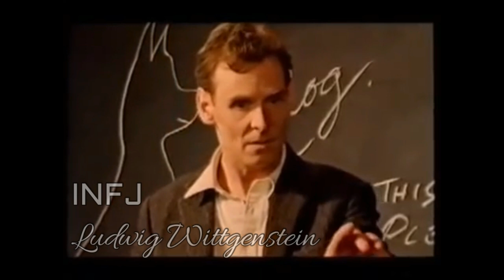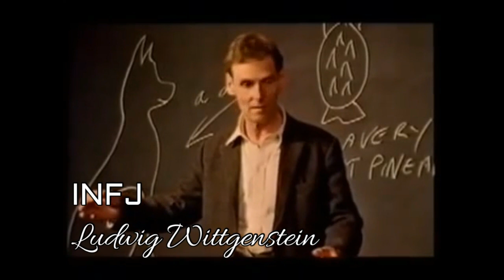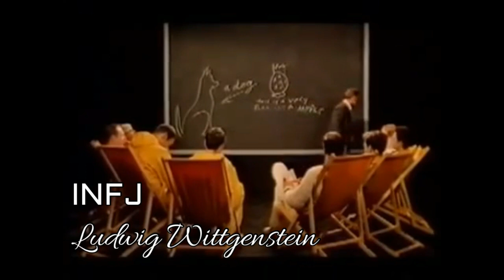INFJ, ENFJ wisdom